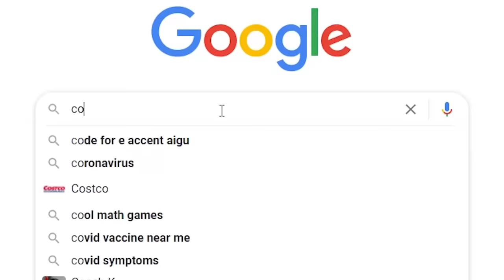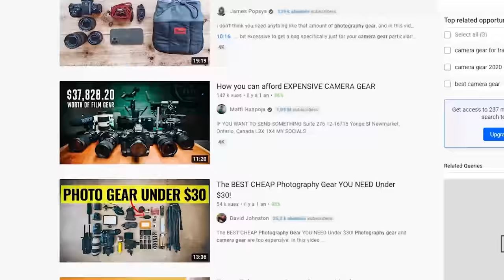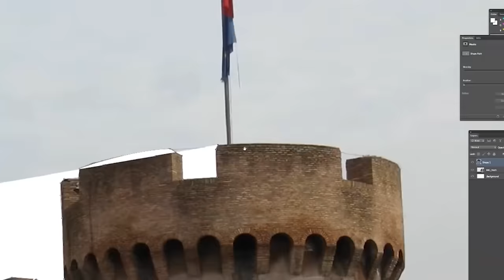Comment Devenir Photographe sans Expérience (2023)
Êtes-vous passionné par la photographie et souhaitez-vous transformer cette passion en profession? Dans cette vidéo, Ibrahim Kamara vous guide pas à pas sur comment devenir photographe, même sans expérience préalable. En 2023, les opportunités pour les photographes sont nombreuses, mais entrer dans ce domaine compétitif peut sembler intimidant.

Ibrahim Kamara détaille les étapes essentielles pour réussir dans ce métier, allant des bases de l'apprentissage de la photographie, aux techniques avancées, en passant par la façon de se démarquer en tant que photographe professionnel. Il partagera également ses conseils sur les meilleures formations photo et cours de photographie disponibles, essentiels pour affiner votre art et technique.

Découvrez comment apprendre la photographie de manière efficace, les outils nécessaires pour commencer, ainsi que les astuces pour gagner de l'argent en tant que photographe, que ce soit dans le portrait, le paysage, la mode ou d'autres niches. Si vous rêvez de devenir photographe pro, cette vidéo est votre point de départ idéal.

Mots-clés ciblés: ibrahim kamara, comment devenir photographe, devenir photographe professionnel, ibrahim camara, formation photographie, cours photo, apprendre la photographie, gagner de l'argent, photographe pro.